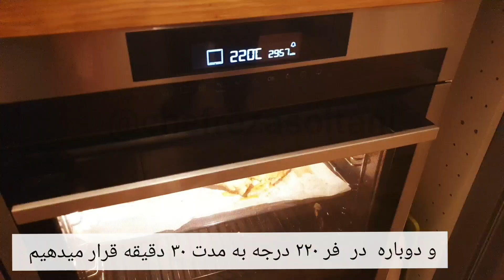دنده تنوری بره یا گوسفند | Poitrine d’agneau rôti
با درود سلام فراوان
نکته ای که دوست داشتم خدمت شما یاداوری کنم . اینکه اگه شما  دوست داشته باشید میتونید داخل ماریناد ابجوبدون الکل اضافه کنید مناینکارو انجام ندادم چون به مزه گوشت علاقه دارم  یا اگه دوست دارید بیشتر پخته بشه مرحله اول رو طولانتر کنید یعنی  45 دقیقه تا یه ساعت. در هر صورت پخت  باید در دومرحله  انجام بشه.مرحله اول مغز پخت کردن و مرحله دوم لایه بیرونی رو طلایی کردن.امتحان کنید ولذت ببرید رضا .